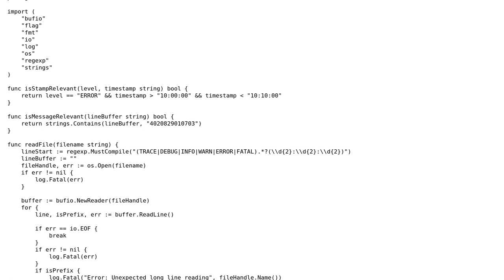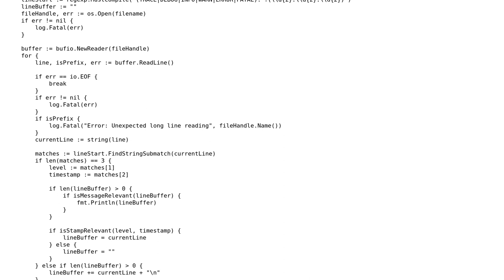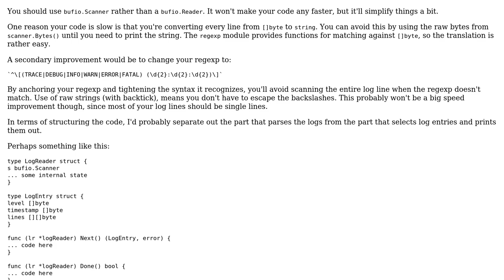Code Review: Make logparser faster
With thanks & praise to God, and with thanks to the many people who have made this project possible! | Content (except music & images) licensed under CC BY-SA | Music | Images & others | With thanks to user Thomas Junk user Paul Hankin and the Stack Exchange Network Trademarks are property of their respective owners. You are responsible for your own actions.